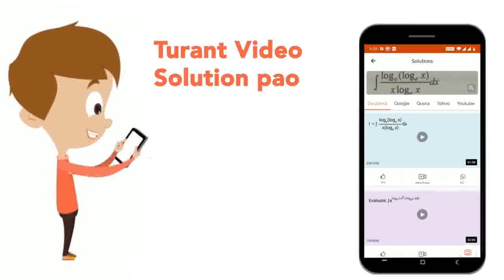The chemical formula of baking soda is | CLASS 10 | SELECTED BANK OF QUESTIONS | CHEMISTRY | D...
The chemical formula of baking soda is
Class: 10
Subject: CHEMISTRY
Chapter: SELECTED BANK OF QUESTIONS
Board:IIT JEE

👉 Have Any Query? Ask Us.